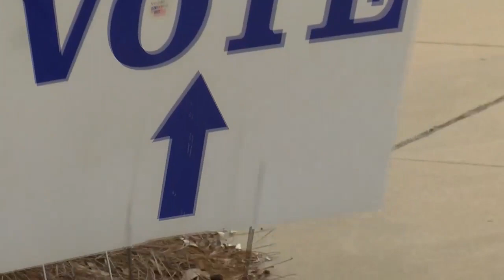Voting underway in critical District 2 race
Many Alabama voters will cast ballots in the primary runoffs to decide who moves on to the general election in November.